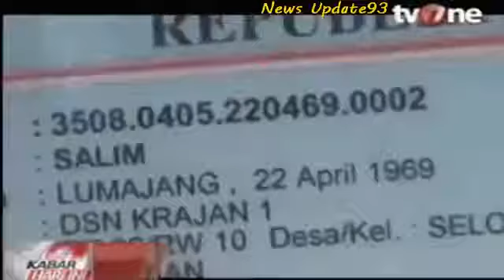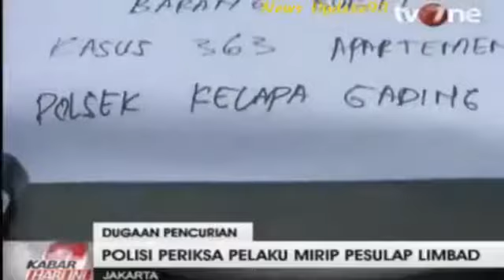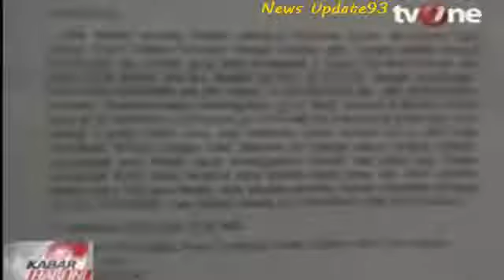Berita 30 Sept 2015 VIDEO Badrodin Kirimkan Tim Mabes Polri untuk Ungkap Dalang Pembunuh Lumajang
Kapolri Jenderal Badarodin Haiti memberi atensi khusus pada penanganan kasus pembunuhan terhadap Salim alias Kancil, seorang petani di Desa Selo Awar-Awar, Pasirian, Lumajang, Jawa Timur. Badrodin bahkan memerintahkan anak buahnya di Mabes Polri untuk membantu pengusutan kasus pembunuhan sadis terhadap aktivis anti-pertambangan itu.

"Sudah saya perintahkan untuk dicari siapa aktor intelektualnya. Kita (Mabes Polri) juga back up," ujarnya di Mabes Polri, Jakarta Selatan, Selasa (29/9).

Ia menjelaskan, pencarian terhadap dalang pembunuhan atas Salim bisa digali dari 22 tersangka yang sudah ditahan polisi. Hanya saja, Badrodin belum menerima informasi terkini tentang otak di balik pembunuhan yang didahului penganiayaan di Balai Desa Selo Awar-Awar itu. "Belum terima laporan," sambungnya.